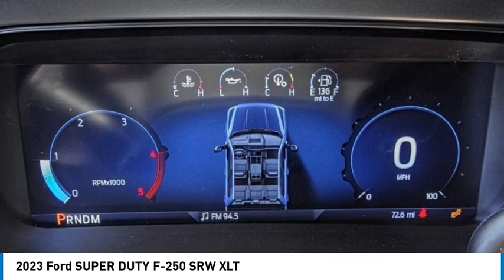2023 Ford SUPER DUTY F-250 SRW TEMECULA BEAUMONT MENIFEE PERRIS LAKE ELSINORE MURRIETA R230737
2023 Ford SUPER DUTY F-250 SRW XLT

26895 Ynez Rd.

GOSCH FORD TEMECULA PROUDLY SERVING TEMECULA, BEAUMONT, MENIFEE, PERRIS, LAKE ELSINORE, MURRIETA, AND SURROUNDING SOUTHERN CALIFORNIA LOCATIONS. THIS WHITE 2023 Ford SUPER DUTY F-250 SRW IS EQUIPPED WITH A 8 Cylinder Engine, AUTOMATIC TRANSMISSION, AND RECEIVES AN ESTIMATED . GOSCH FORD TEMECULA 26895 YNEZ RD. TEMECULA CA 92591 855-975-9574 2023 Ford SUPER DUTY F-250 SRW XLT Stock #: R230737 | VIN: 1FT8W2BM7PED10172 | 2023 Ford SUPER DUTY F-250 SRW XLT ALLOY WHEELS AIR CONDITIONING POWER WINDOWS Gosch Ford Temecula